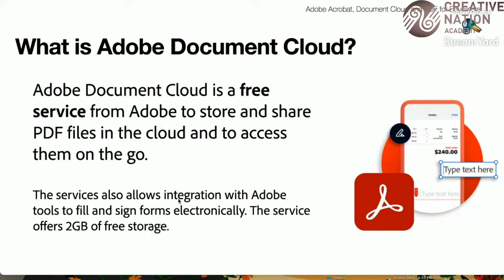Differences between PDF, Acrobat, and Document Cloud?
We can learn the differences between acrobat, document cloud, and PDF by watching this video. Simply watch the video to understand it better and get an answer to your question.

Let's keep on building that creativenationph